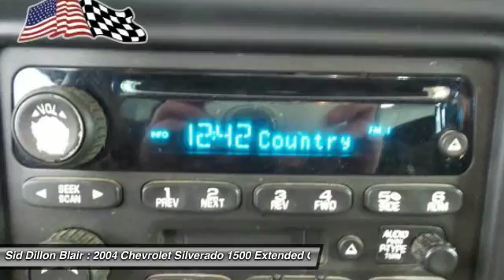2004 Chevrolet Silverado 1500 361331C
2004 CHEVROLET SILVERADO 1500 Blair, NE
Stock# 361331C

You'll love this 2004 Chevrolet Silverado 1500. This is a car you'll want to take home. With 179180 miles, it features Automatic transmission and an exterior color of Charcoal. Call us and be the first to open the car door today!